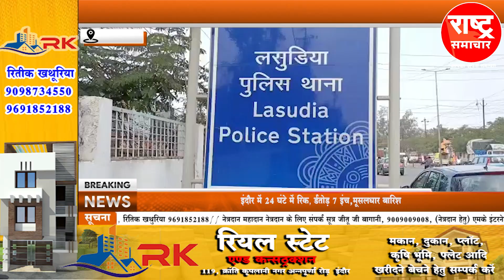लोडिंग वाहन में कर रहे थे गोवंश की तस्करी पुलिस ने पकड़ा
लोडिंग वाहन में कर रहे थे गोवंश की तस्करी पुलिस ने पकड़ाrashtrasamachar